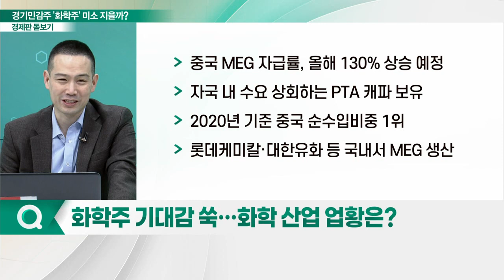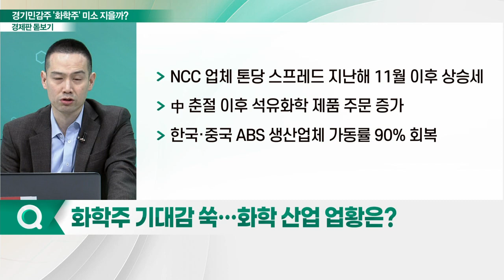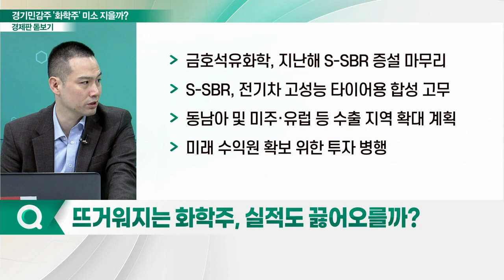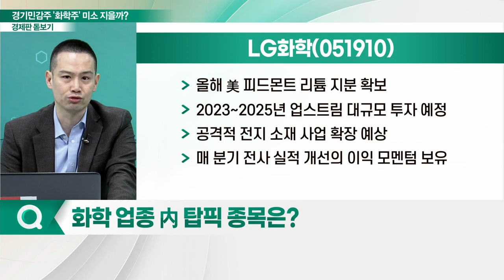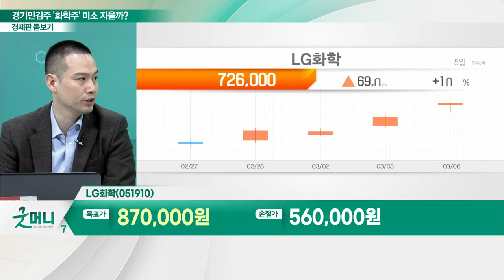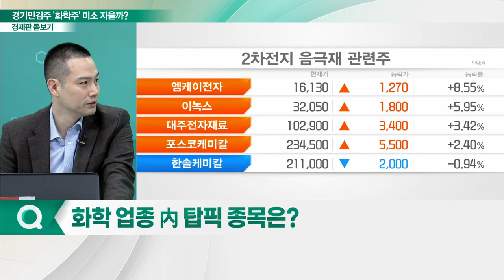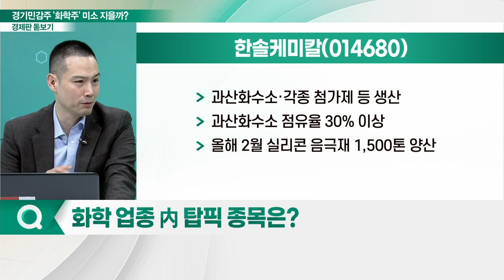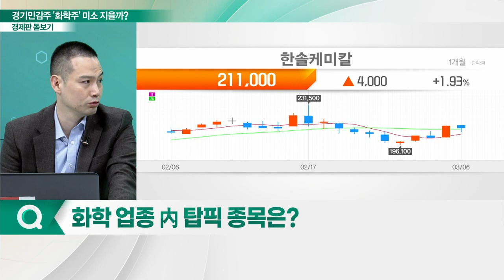LG화학, 한솔케미칼... 경기민감주 기대치 상승... 화학주 미소 지을까?_경제판 돋보기 (20230307)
Q. 화학주 기대감 쑥… 화학 산업 업황은?
Q. 국내 화학업체 주가 동향은?
Q. 화학 업종 內 탑픽 종목은?

- '양극재 전지 소재' 부문 실적 핵심
- 분기 국내 양극재 기업들, 실적 추정치 하향
- 원·달러 환율 및 탈가격 영향
- 주력 고객사향 출하량 증가
- 올해 美 피드몬트 리튬 지분 확보
- 2023~2025년 업스트림 대규모 투자 예정
- 공격적 전지 소재 사업 확장 예상
- 매 분기 전사 실적 개선의 이익 모멘텀 보유

- 과산화수소·각종 첨가제 등 생산
- 과산화수소 점유율 30% 이상
- 올해 2월 실리콘 음극재 1,500톤 양산
- 국내 유일 음극 바인더 생산… 매출 3,500억원 기록
- 과산화수소 원재료 수익성 회복: LNG 가격 하향 안정화 영향
- 판가 인상 중 TV 대면적화로 소재 투입량↑